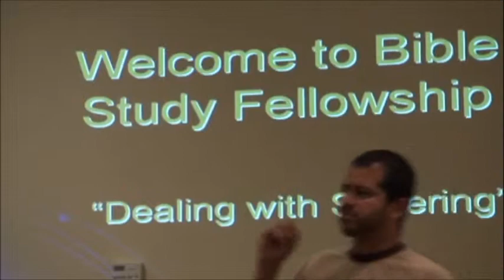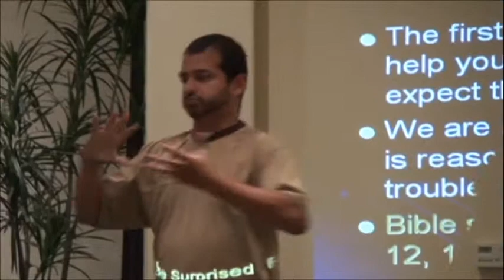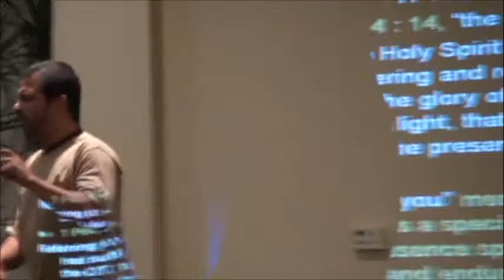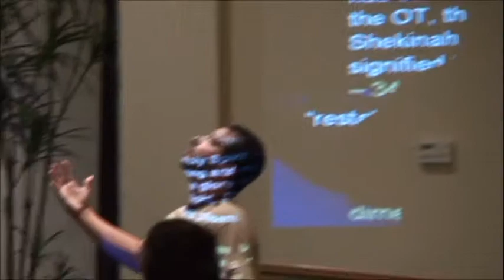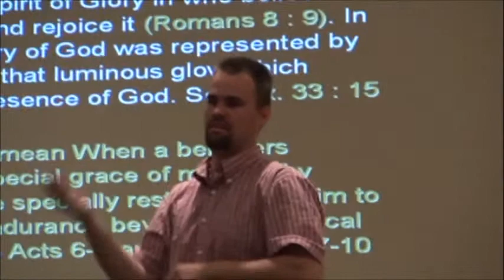June 12 2009,,Church preacher #2